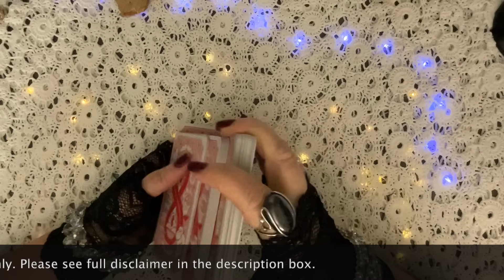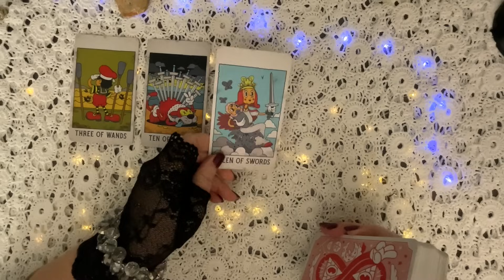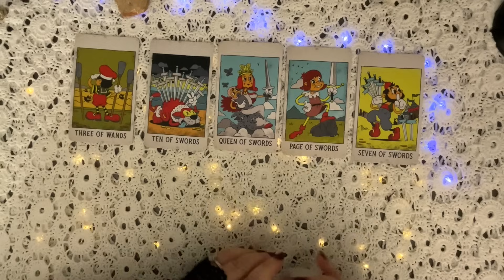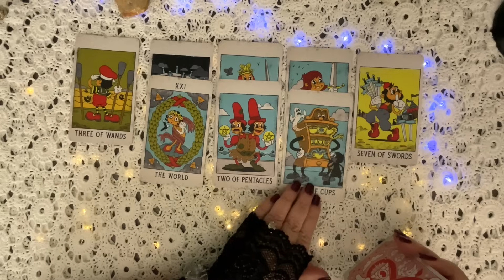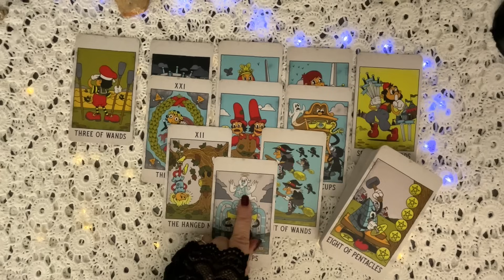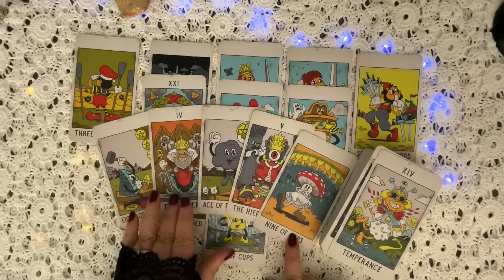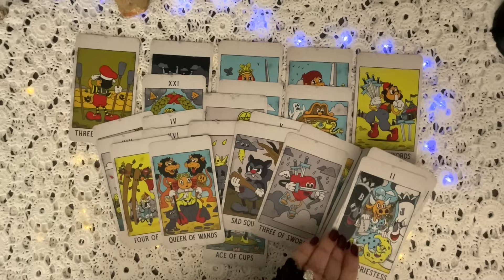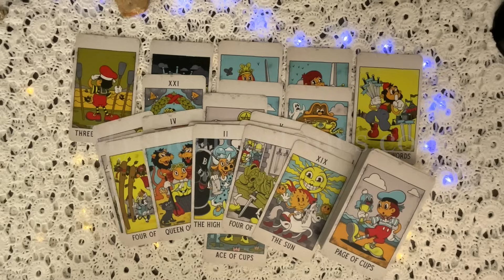How Does Prince Harry Feel About The Crown? Did He Contribute?